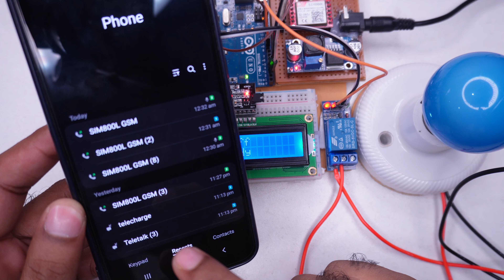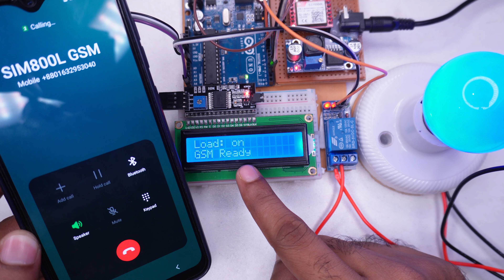কল করেই চালু ও বন্ধ করা যাবে যে কোন ডিভাইস | GSM Based Automation System by Phone Call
আপনার হাতে থাকা মোবাইল থেকে একটি নির্দিষ্ট নাম্বারে শুধু একটা কল দিলেই চালু কিংবা বন্ধ হয়ে যাবে আপনার পানির মোটর। শুধু পানির মোটরই না, যে কোন ইলেক্ট্রনিক্স ডিভাইসকেই আপনি খুব সহজেই অন/অফ করতে পারবেন এই ডিভাইসটি দিয়ে।
✔️ আমাদের সাথে যোগাযোগ করতে চাইলে আমাদের ফেসবুক পেজে মেসেজ দিন অথবা ইমেইল করুন।Facebook ভিডিও সম্পর্কে কোন প্রশ্ন বা মতামত থাকলে কমেন্ট করে জানাবেন।